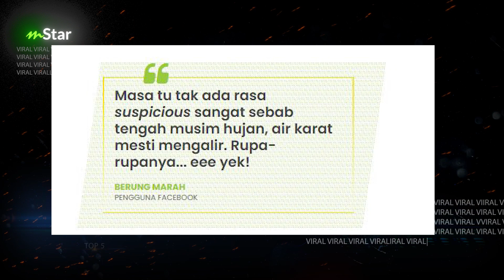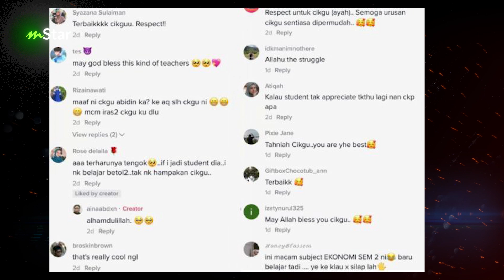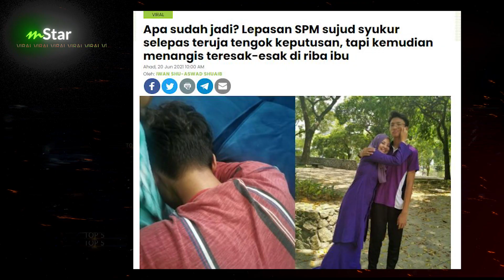Top 5 Viral: Misteri air busuk dalam rumah terbongkar, meja patah gara-gara anak main TikTok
1) Apa sudah jadi? Lepasan SPM sujud syukur selepas teruja tengok keputusan, tapi kemudian menangis teresak-esak di riba ibu

2) Penantian hamil anak kedua berakhir selepas 16 tahun! Suami gembira tengok kit kehamilan, tapi anak sulung ‘mogok’ nak dapat adik

3) Remaja panik, aksi 'over' rakam TikTok pukul 3 pagi boleh bikin orang tua marah... nasib baik dapat idea nak bodek mak ayah, kena marah pun kejap je!

4) Sempoi! Guru gigih mengajar guna lantai mozek, anak tak sangka ada yang nak sedekah papan putih - “Ayah tak kekok dengan norma baharu pendidikan”

5) Disangka air karat, rupa-rupanya darah campur air bangkai... lagi terkejut tengok ada kepala terjulur! - “Dah tiada moral support, terus lari keluar rumah muntah”